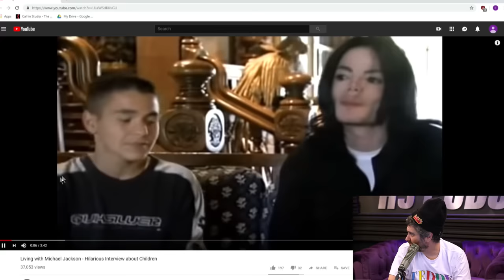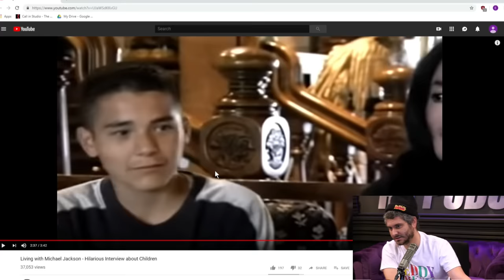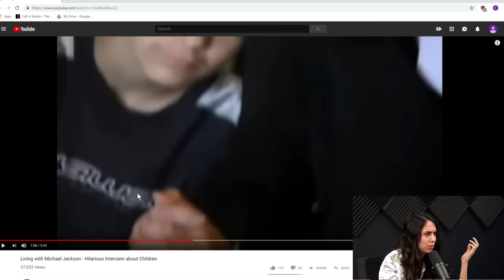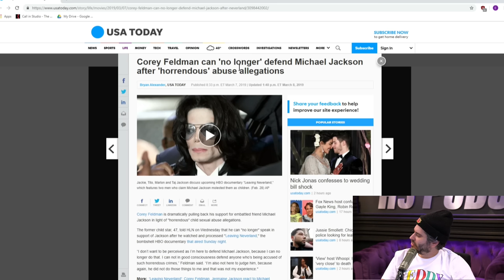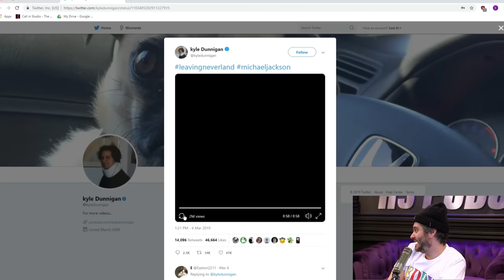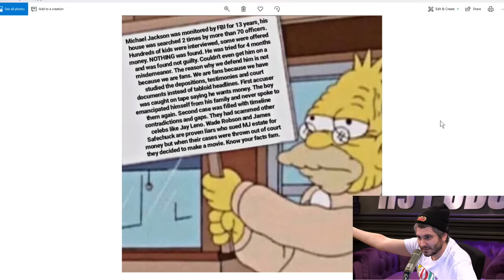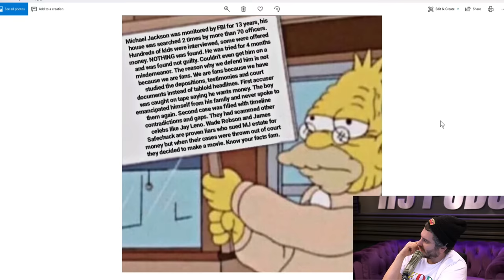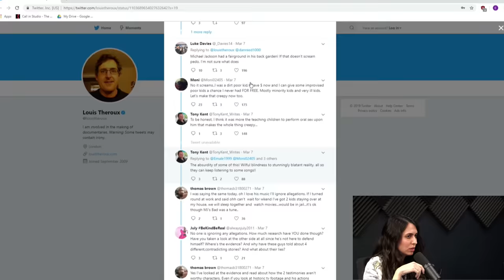H3H3 Breaks Down Leaving Neverland